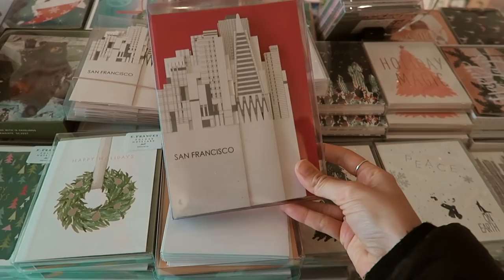VLOGMAS 12: dlaczego nie mogłabym mieszkać w San Francisco & moje ulubione podcasty